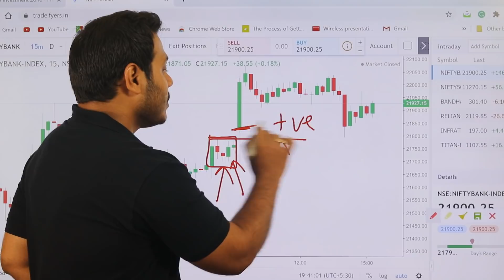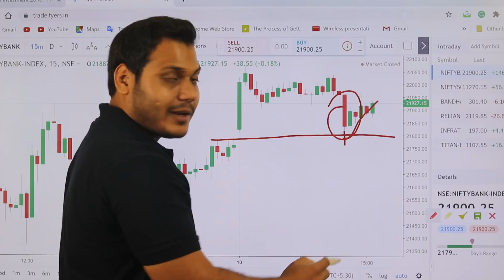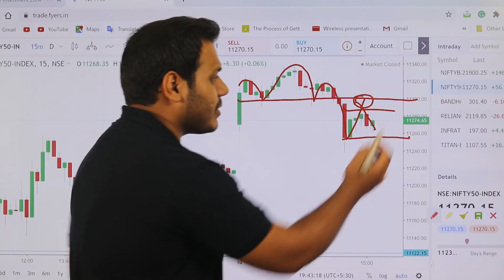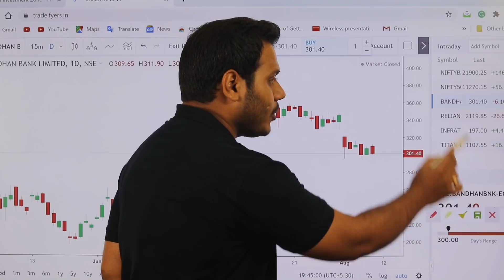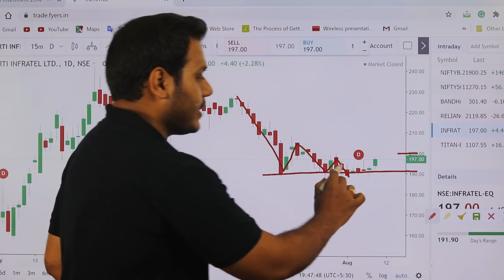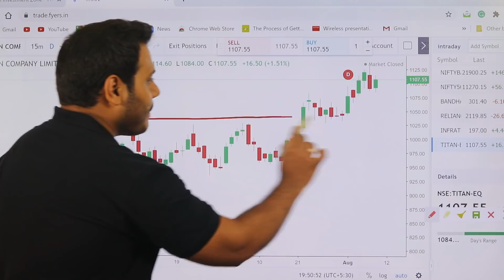Best Stocks to Trade for Tomorrow with logic 11-Aug| Episode 147